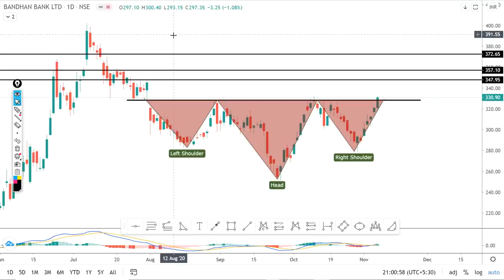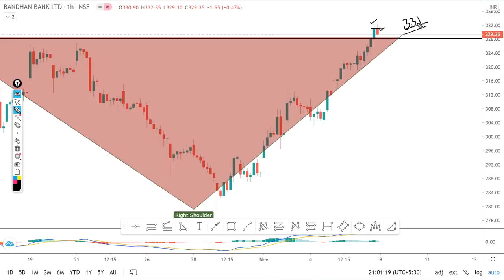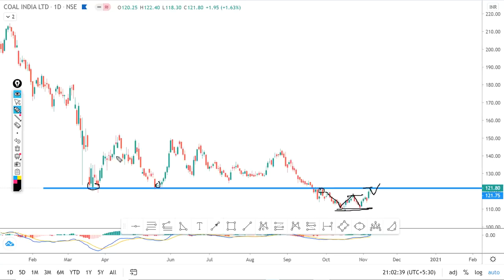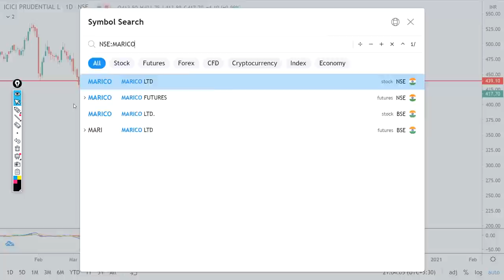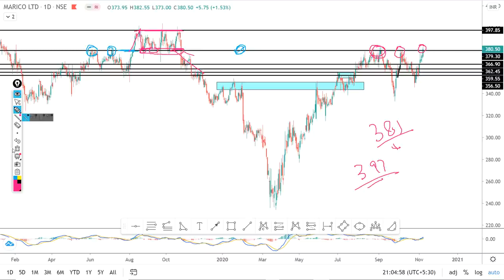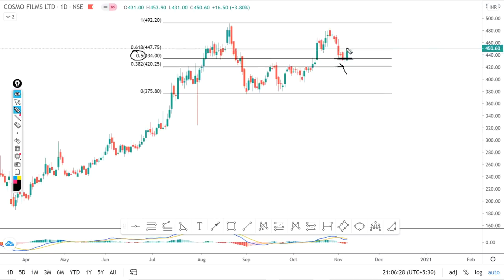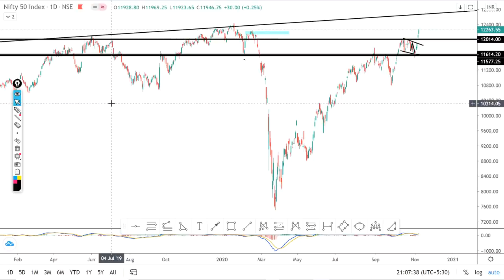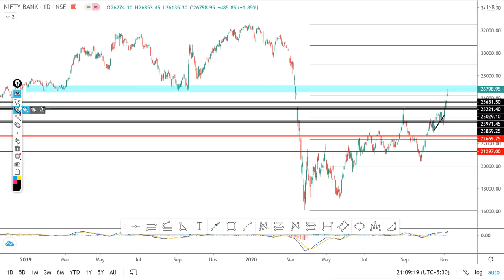Daily Intraday Calls For Tomorrow | 5 Jackpot Intraday Trading Tips | 09th November 20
Other Information !!

1. COALINDIA

2. BANDHANBANK

3. ICICIPRU

4. COSMOFILMS

5. MARICO